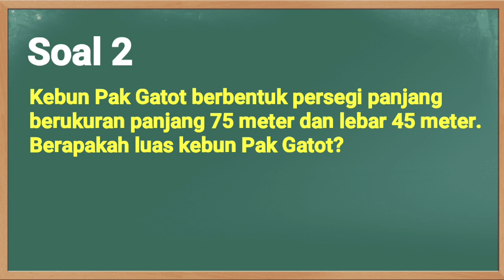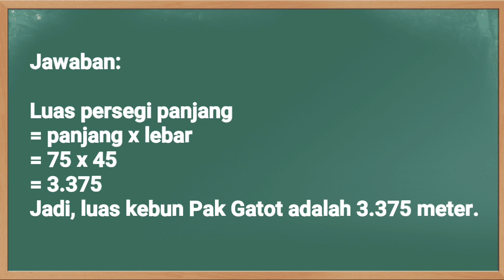Kunci Jawaban TVRI Kelas 4-5-6 SD Senin 7 September 2020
Soal dan Kunci Jawaban TVRI Hari Ini Kelas 4-6 SD Senin 7 September 2020 materi Mengukur Luas Bangun Datar